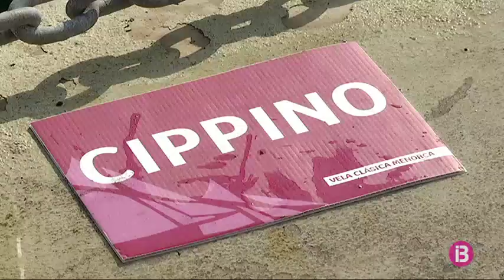Martín Billoch, una llegenda argentina a la XVI Copa del Rei de Vaixells d`Època